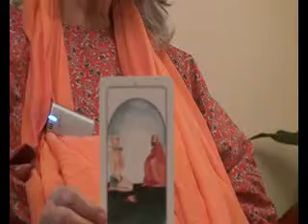شو القصة؟ -5